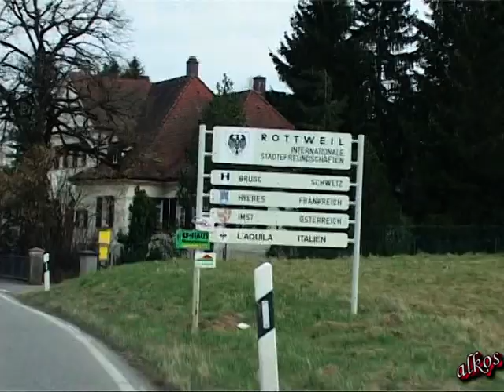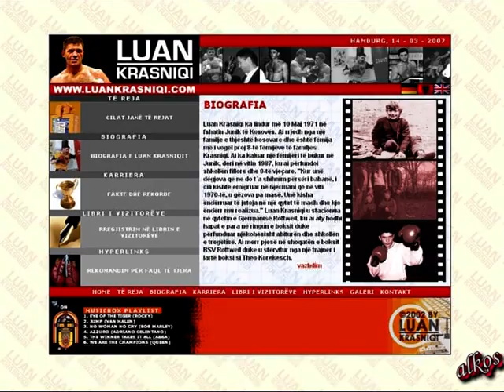Dokumentar , Luan Krasniqi 2007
"B O K S I E R I    MIDIS  DY     B O T Ë V E
L U A N   K R A S N I Q I"

           Në qytetin  piktoresk, Rottweil  me  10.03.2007, bashk me kolegun Alfred Mane, kemi realizuar një Dokumentar me Boksierin Luan Krasniqi. Për VIP-a emisionet përherë janë aktuale:
Pikërisht në Rotweil, në vitin 1987 arrinë Junikasi Luan Krasniqi, në moshen 16 vjecare, bashk me familjen, te i ati Sali Krasniqi  i cili kishte migruar në vititn 1970 në këte qytet malorë, i cili ka shumë ngjashmeri me bjeshket e Junikut .
Luani rrjedh nga një familje e mesme kosovare dhe është fëmiu më i vogël prej tetë fëmijëve të familjes Krasniqi. Ai ka kaluar një fëmijëri të bukur në qytezën rrëzë Alpeve shqiptare përbri lumit Krena, në Junik, ku përfundoi shkollimin  fillorë.
Luan Krasniqi u vendos në qytetin e Gjermanisë Rottweil, ku hodhi hapat e parë në ringun e boksit .  Ai merr pjesë në shoqatën e boksit BSV Rottweil duke u stërvitur nga një trajner i lartë boksi si Theo Korekesch.